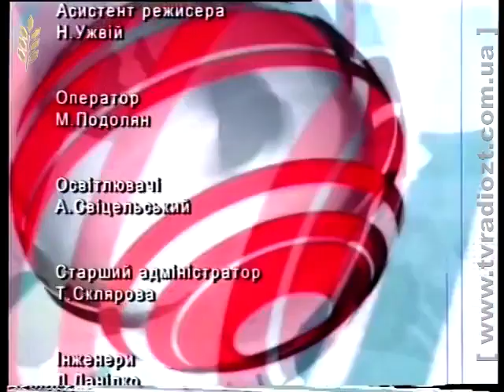Особливе 28.07.16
Канал "Житомир"
Програма "Особливе" від 28 липня 2016 року